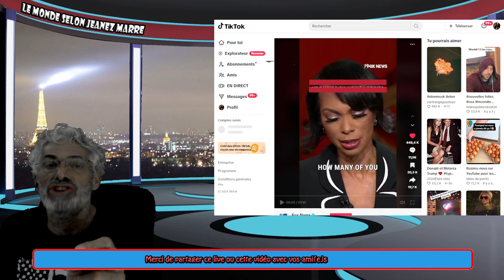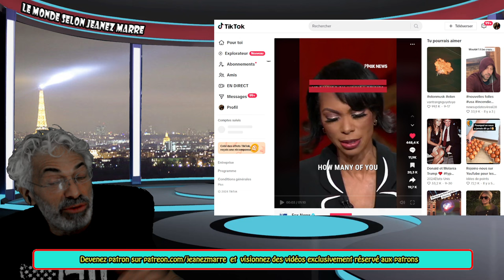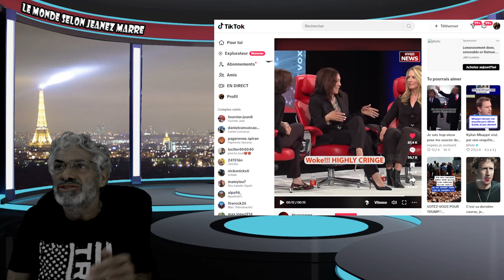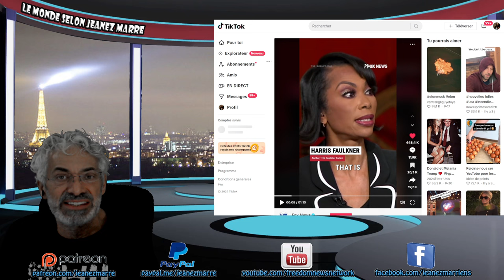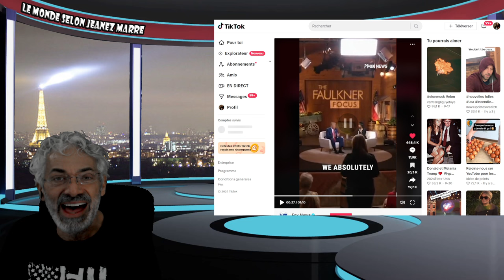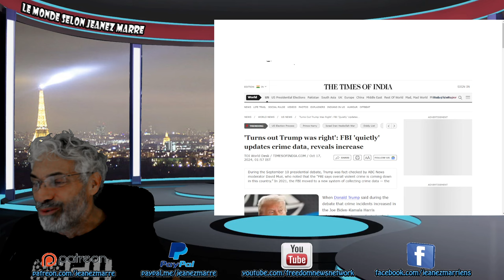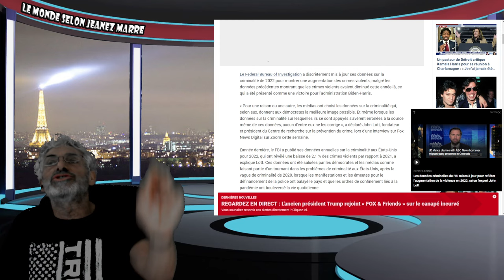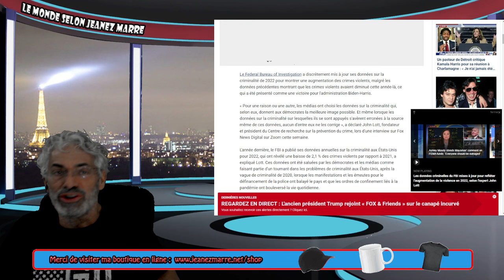DERNIÈRE HEURE; ENCORE UNE FOIS TRUMP AVAIT RAISON;VOIÇI LES FAITS;TRUMP A TOUJOURS RAISON.